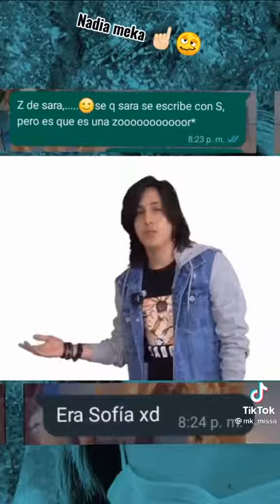yo y mi amiga asiendo el abecedario con misa